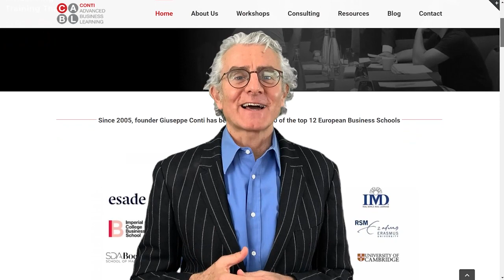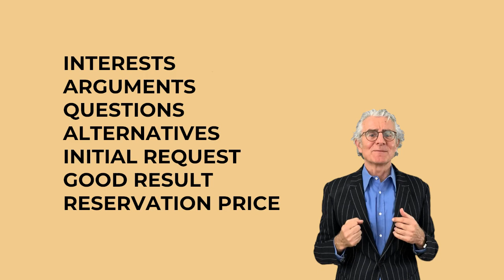Preparing for a Negotiation with Prof. Giuseppe Conti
I am 𝐆𝐢𝐮𝐬𝐞𝐩𝐩𝐞 𝐂𝐨𝐧𝐭𝐢 and, since 2005, I have been teaching in the field of Negotiation & Influencing at all the Top European Business Schools (Oxford, Cambridge, London Business School, Imperial College, INSEAD, HEC Paris, ESADE, IESE, RSM, SDA Bocconi, IMD and University of St. Gallen).